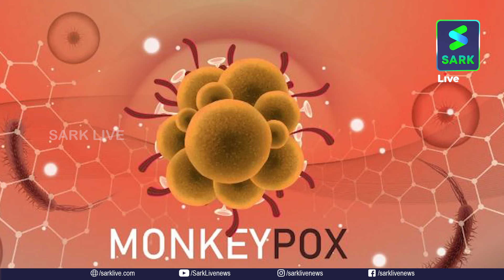കുരങ്ങു പനിയ്ക്കെതിരെ ആഗോള ജാഗ്രത പ്രഖ്യാപിച്ച് ഡബ്ള്യു.എച്ച്.ഓ മുൻകരുതൽ എടുക്കണോ കേരളം?| Sark Live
കുരങ്ങു പനിയ്ക്കെതിരെ ആഗോള ജാഗ്രത പ്രഖ്യാപിച്ച് ഡബ്ള്യു.എച്ച്.ഓ

മുൻകരുതൽ എടുക്കണോ കേരളം?